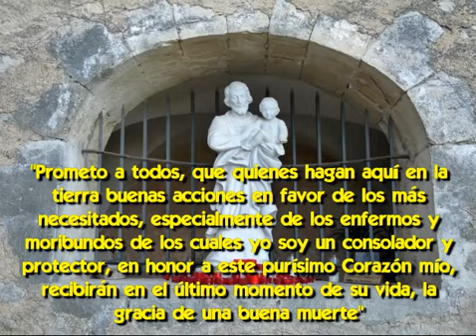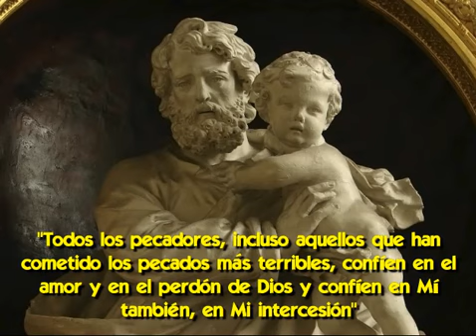Jesús y María piden la Devoción al Castísimo Corazón de San José: la figura del Padre de Familia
La devoción a José del fin de los tiempos.
Poco a poco los cristianos han ido comprendiendo la importancia de San José para el final de los tiempos
Que no sólo se trató del proveedor de seguridad y alimentos de la Sagrada Familia sino de la figura paterna
Que en estos tiempos finales se está diluyendo en todas las familias por influjo del maligno
Y es por esta razón que la Sagrada Familia en pleno se ha aparecido en Brasil para pedir la devoción al Castísimo Corazón de San José

En este vídeo hablaremos sobre la importancia fundamental de San José en estos tiempos finales y cómo es la devoción que la Sagrada Familia pide para San José

TEXTO DEL VIDEO:
Hasta nuestros días, la contribución de San José a la Sagrada Familia y a la historia de la salvación, se consideraba sólo en lo que respecta a las necesidades externas del Niño Jesús, como el sustento y la protección
Pero la experiencia y los estudios psicológicos resultantes de nuestro tiempo han puesto de manifiesto la influencia más profunda de José en la humanidad de Cristo, como padre en términos integrales

El Papa Benedicto XVI (cuando todavía era cardenal) abordó esa necesidad común actual y fundamental en su libro El Dios de Jesucristo cuando dijo:
"La crisis de paternidad que vivimos hoy es un aspecto básico de la crisis que amenaza a la humanidad entera"
Y en su libro Jesús de Nazaret dijo
"Los hombres y mujeres contemporáneos tienen dificultad para experimentar el gran consuelo de la palabra padre, porque en muchos casos, el padre está completamente ausente o se ve oscurecido por ejemplos inadecuados de paternidad"

Por lo tanto la contribución de José a la encarnación es evidente por la necesidad de los niños de una formación guiada por sus padres
Los estudios muestran la urgencia del papel del padre en el crecimiento de los niños y hay evidencia de graves consecuencias cuando falta.
Entonces, la responsabilidad de José era apoyar a Jesús en el desarrollo de una identidad completa y sólida de acuerdo con la ley natural

Y es así que en las apariciones a Edson Glauber en Itapiranga Brasil, encontramos un protagonismo de San José como en ninguna otra en la historia
Para conocer más de estas apariciones mira el video que hemos realizado al respecto, cuyo link te dejo en la descripción de este vídeo en YouTube

El 6 de junio de 1997 Jesús le Comunicó a Edson Glauber su deseo instaurar la fiesta al Corazón Castísimo de San José
"Deseo que el primer miércoles después de la Fiesta de Mi Sagrado Corazón y del Corazón Inmaculado de María sea la Fiesta del Corazón Castísimo de San José".
El primero de marzo de 1998 se le apareció San José y le dijo:
"Mi querido hijo, Nuestro Señor Dios me ha enviado para informarte sobre todas las gracias que los fieles recibirán de mi Castísimo Corazón que Jesús y Mi bendita esposa desean sea honrado"
Y le prometió que a través de la devoción a Su casto corazón muchas almas van a ser salvadas de las manos del diablo
Y que todos los que tengan devoción a Su Corazón también serán castos, justos y santos delante de Él
Y los llenará de estas gracias y virtudes, para que crezcan cada día en el camino de la santidad

Luego vino una segunda promesa:
"Prometo a todos, que quienes hagan aquí en la tierra buenas acciones en favor de los más necesitados, especialmente de los enfermos y moribundos de los cuales yo soy un consolador y protector, en honor a este purísimo Corazón mío, recibirán en el último momento de su vida, la gracia de una buena muerte"
Y dice que será para estas almas su peticionario ante Su Hijo Jesús y, junto María Santísima, les consolará en sus últimas horas aquí en la tierra
Y que ambos llevarán a estas almas a la gloria del paraíso, en la presencia del Salvador, Su Hijo Jesucristo

También San José habló sobre la envidia que tiene el maligno hacia toda la raza humana y por eso lanza en cada momento tentaciones para destruir a los hombres que fueron creados por Dios
Y que desde 1998 incita más al pecado contra la pureza porque desea destruir la imagen de Dios…